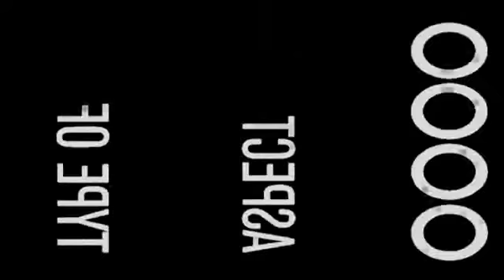Musique Cubaine Géniale !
No se necesita ser un alma vieja. para aprender a escuchar la buena música, se necesita un oído sensible, y apasionado por la buena salsa. La mona.